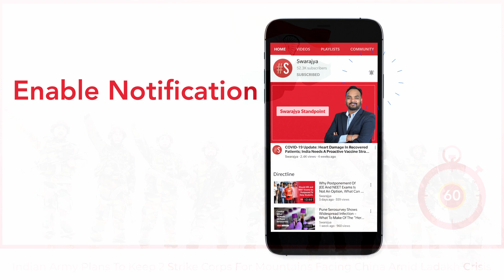Indian Army To Realign Strike Corps To Enhance Strategies Amidst Standoff With China At LAC| Defence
The Indian Army is considering restructuring two strike corps, namely 1 Corps and 17 Corps, to focus on the northern and eastern theatres to combat any threat from the Chinese side.

Strike corps is primarily aimed to conduct offensive trans-border action against the opposition and India currently has four of them. They are - Mathura-based 1 Corps, Ambala-based II Corps, partially-raised 17 Corps and the Bhopal-based 21 Corps.

The 1 Corps was earlier responsible for the western theatre bordering Pakistan. However, it is now being realigned to front the northern theatre too that overlooks the areas of Ladakh along with Jammu and Kashmir.

The 17 strike corps is the only existing mountain strike corps and it will persist focusing on the eastern theatre that covers north-eastern states’ borders with China and Sikkim.

Certain elements of the 17 Corps were stationed in eastern Ladakh earlier in 2020 perhaps due to the rising tensions along the Line of Actual Control (LAC). The 1 Corps will be deployed on the northern theatre along with its two infantry divisions. The 17 Corps will be handed an additional division to further upgrade its capability along the eastern theatre.

Furthermore, a division from the existing corps will be realigned to attend specifically to the central sector with China. This is being done to strengthen offensive options in the rise of any armed conflict with the middle kingdom.